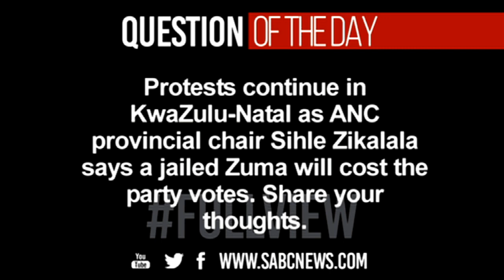SABCNews Headlines @18H00 | 09 July 2021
* While at the South Gauteng High Court - Judges Jody Kollapen, Sharise Weiner, and Edwin Molahlehi - unanimously dismiss Magashule's urgent application to overturn his suspension from the all-powerful position with costs.

* Former President Jacob Zuma's bid to stay his arrest dismissed by the Pietermaritzburg High Court.

* Tributes continue to pour in for the late Johannesburg mayor Geoff Makhubo who has died at the age of 53 following  COVID-19 complications.

* Kgothatso Montjane has made history by being the first black woman to reach the singles final at Wimbledon.  She is now one win away from being crowned Wimbledon Women's Wheelchair champion.